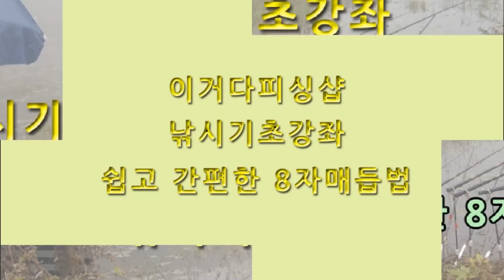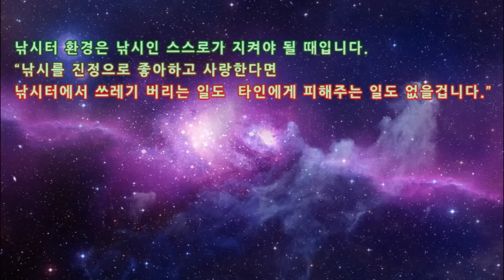쉽고 간편한 8자매듭 이거다피싱샵 낚시기초영상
간단하게 사용가능한 8자매듭법 소개입니다.
이거다피싱샵 홈페이지에 사진과 글이 실려져 있습니다.